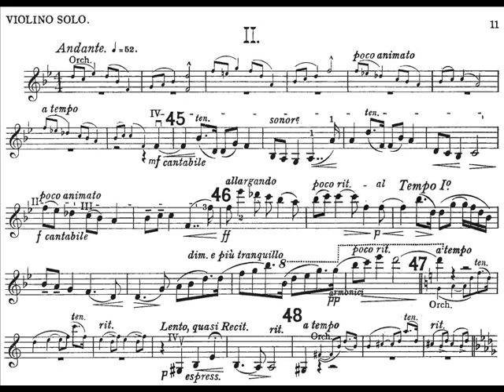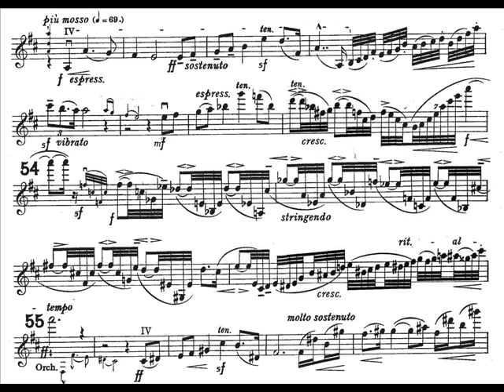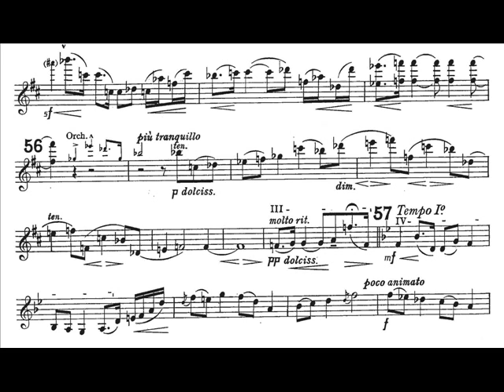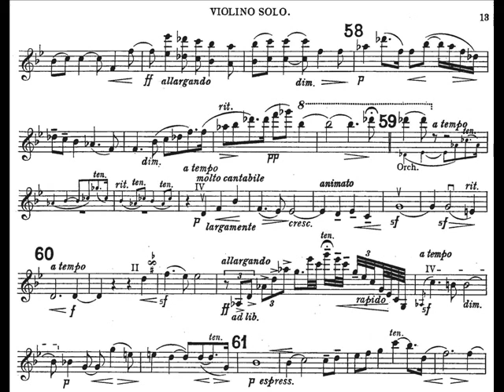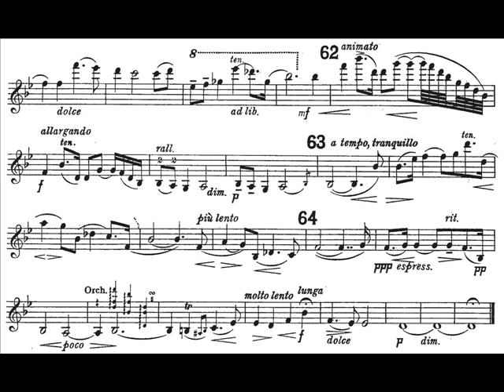Elgar, Edward mvt2 violin concerto Andante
Sir Edward William Elgar (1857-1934)
Violinconcerto

ELGAR, Sir Edward William. (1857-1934)